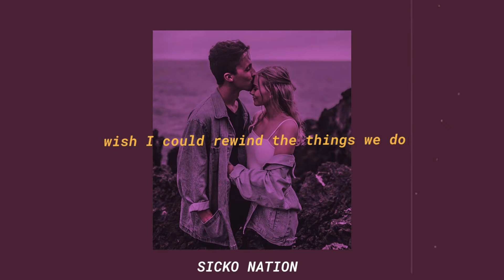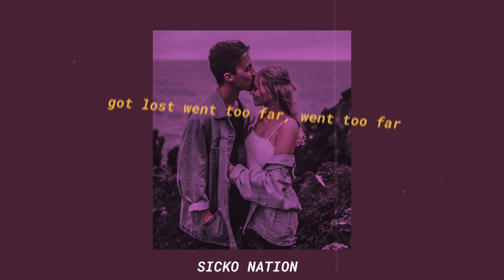Zach Hood - Isabelle (Lyrics + Looped) [Tiktok Extended Version]